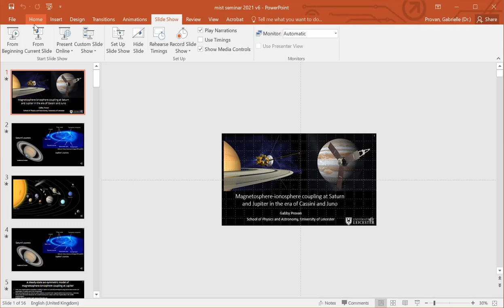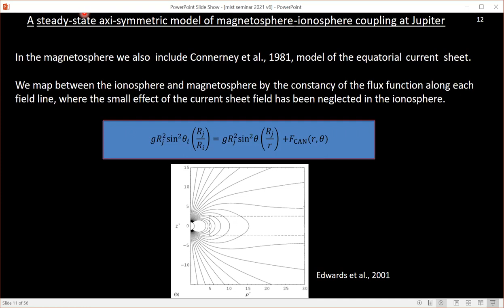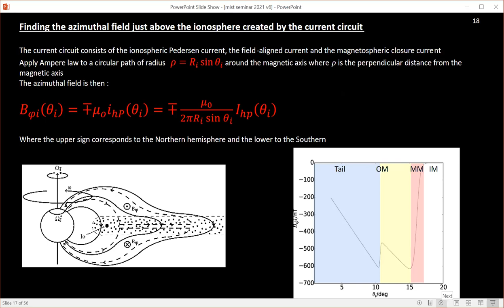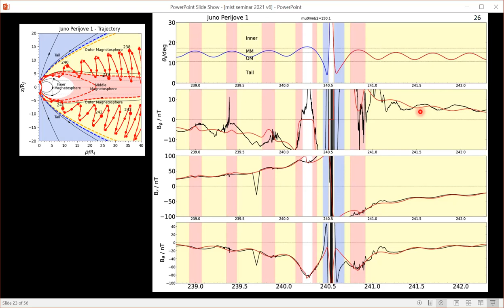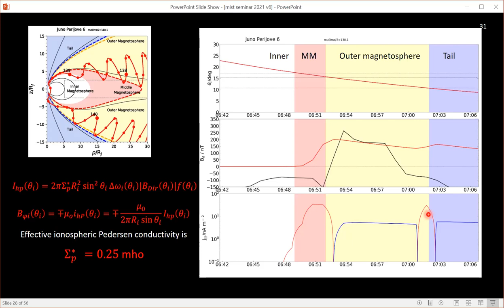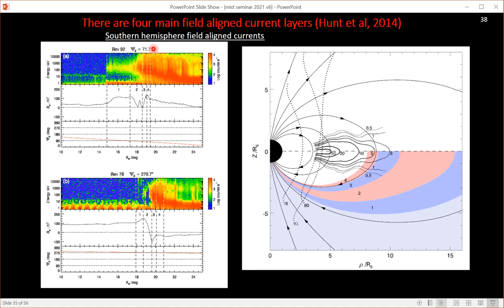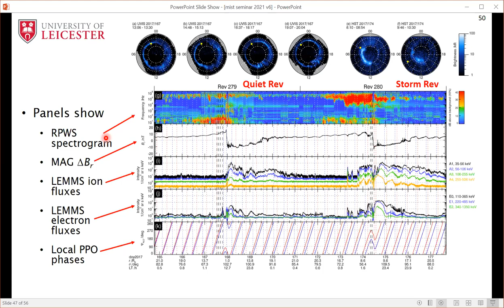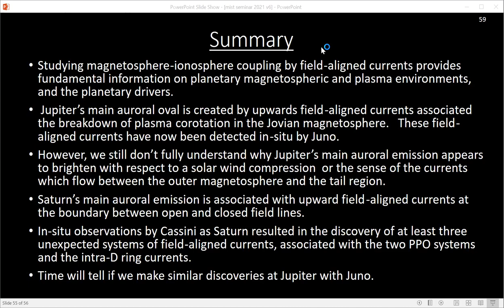Gabrielle Provan (University of Leicester) - Magnetosphere-ionosphere coupling at Saturn & Jupiter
Magnetosphere-ionosphere coupling at Saturn and Jupiter in the era of Juno and Cassini

Abstract:
The gas giants Jupiter and Saturn are both rapid rotators, with active volcanic moons and complicated ring systems.  Their magnetospheres are driven both by external drivers (e.g. the upstream solar wind and interplanetary magnetic field), planetary rotation and internal plasma sources.  For both planets the internally-produced plasma is centrifugally unstable,  it diffuses away from the planet and starts to sub co-rotate as it moves into the middle magnetosphere. Large-scale field-aligned current systems are generated in regions of flow shear between different plasma regimes, coupling the  planetary magnetosphere-ionosphere systems. At the University of Leicester we model these field-aligned current,  with the models also including consideration of the magnetodisc currents.   In this talk, I will introduce this modelling work  in the context of the Jovian system, and compare its predictions of field-aligned currents with observations from the Juno spacecraft and the Hubble space telescope.   We will also produce a comprehensive report of the field-aligned currents observed at Saturn by the Cassini spacecraft, including during Cassini’s Grand Finale where currents were observed on field lines mapping to Saturn’s rings.  For the Saturnian system we will discuss how these currents are related to the ubiquitous planetary period oscillations.  For both planets we will consider the modulation of field-aligned currents by the solar wind and the interplanetary magnetic field.   We will finish by detailing some of the outstanding questions in the field.

Thumbnail image credits:
ESA/Hubble, NASA, A. Simon (GSFC) and the OPAL Team, J. DePasquale (STScI), L. Lamy (Observatoire de Paris)
NASA